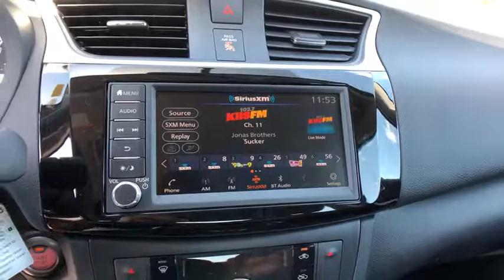2019 Nissan Sentra Fairfield, Norwalk, Bridgeport, Westport, Stratford, CT 19911N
New 2019 Nissan Sentra available in Fairfield, Connecticut at Paul Miller Nissan. Servicing the Norwalk, Bridgeport, Westport, Stratford, CT area.

Miller Nissan
930 Kings Highway East